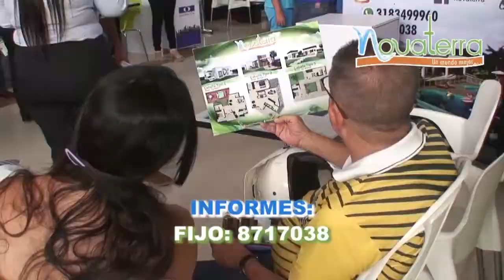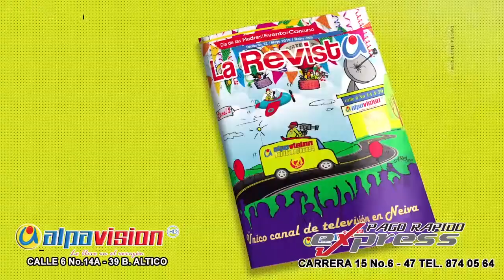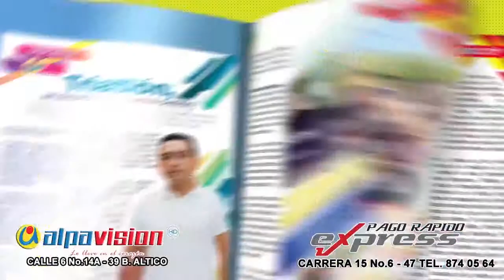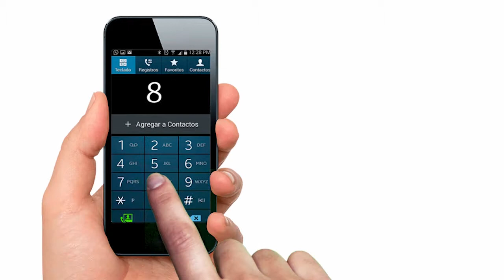ALPAVISION NOTICIAS 13 DE MAYO